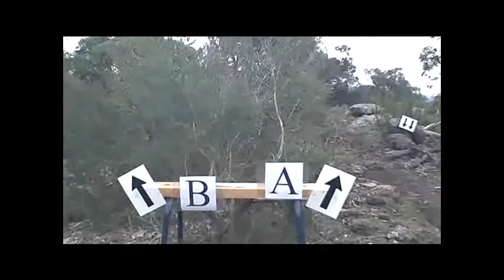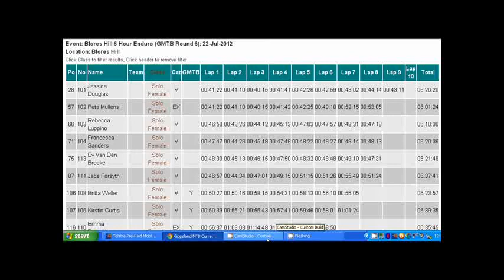Blores Hill 6hr MTB Enduro 2012,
Blores Hill 6hr MTB Enduro